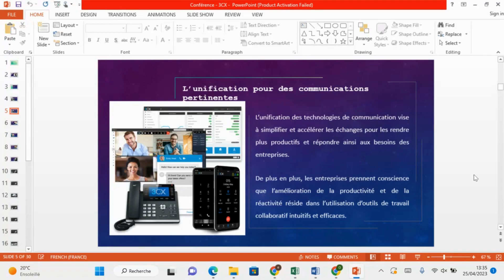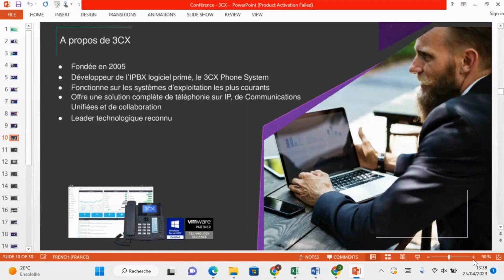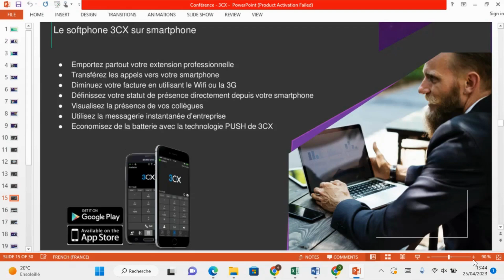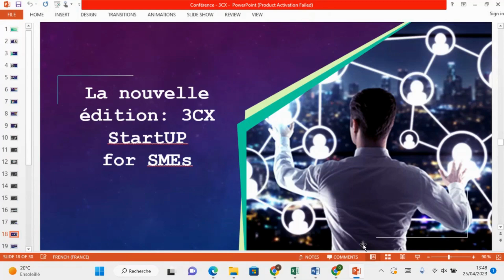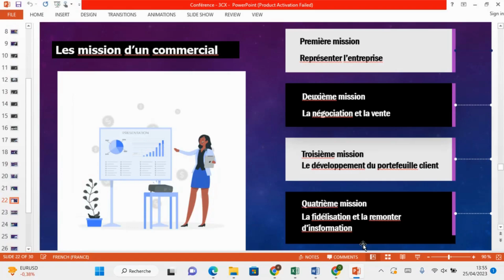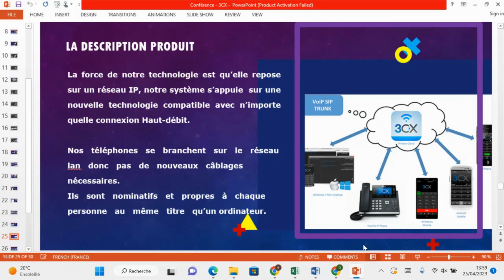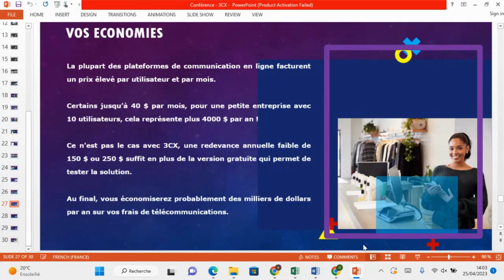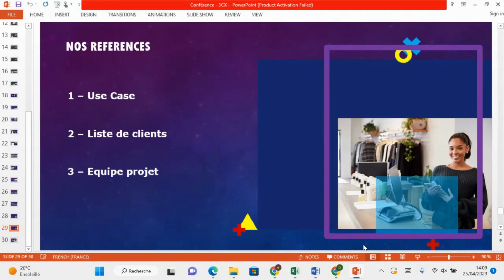3CX Startup pour PME : Tout ce que vous devez savoir !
3CX Startup pour PME est un outil de communication essentiel pour toute entreprise cherchant à augmenter sa productivité et son efficacité.

Dans cette vidéo, nous expliquerons comment 3CX Startup peut transformer votre entreprise en offrant des communications rapides et efficaces à travers divers canaux. De plus, nous partagerons les avantages cachés de 3CX Startup et pourquoi c'est la solution idéale pour les PME.

 Regardez cette vidéo pour découvrir comment 3CX Startup peut améliorer la communication de votre entreprise et augmenter vos profits.